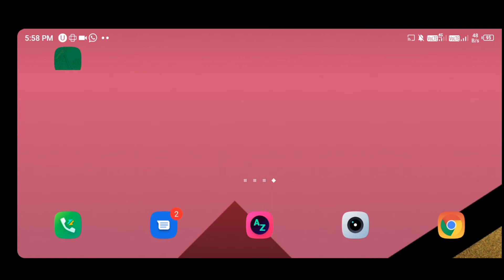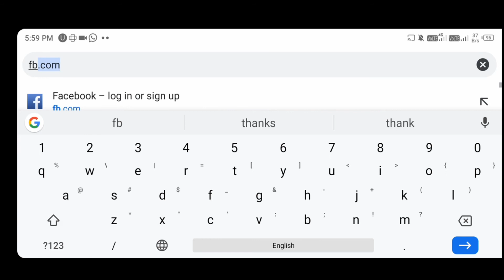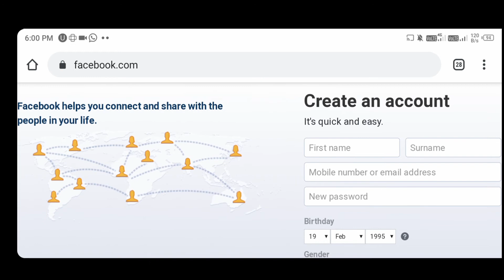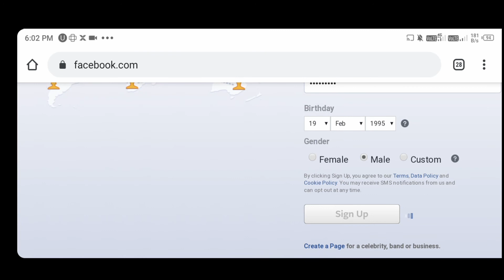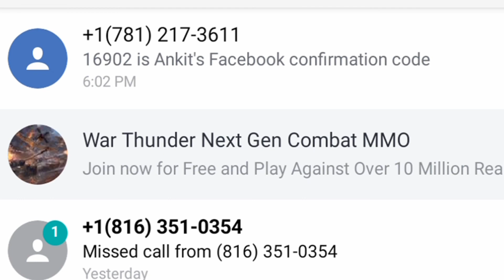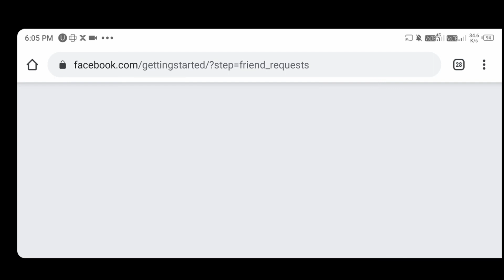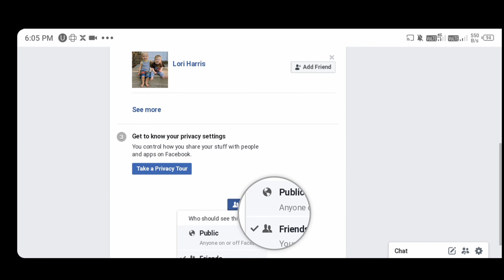facebook account kaise banaye / create fb account / how create fb id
facebook account kaise banaye / create fb account / how create fb id / facebook account kaise banaye / create fb account / how create fb id
create fb account
how create fb id
facebook account kaise banaye
fb id kaise banaye
Facebook account making tutorial
Fb account making with android
Fb id make for pc page or desktopsite
Facebook id creation process
Facebook account opening process
How open facebook account
How open a new fb account
How create a fb account
How create fb account in simple way
Facebook id bnane ka tarika
Fd id making tutorial
Fb account making tutorial
fb id कैसे बनाये
facebook account kaise open kare
create facebook account with phone number,create fb account
फेसबुक अकाउंट बनाएं
create facebook account with phone number
create fb account
create fb account
फेसबुक अकाउंट बनाएं
create fb account
create fb account
फेसबुक अकाउंट बनाएं
create fb account
create fb account
फेसबुक अकाउंट बनाएं
create fb account
moun tech